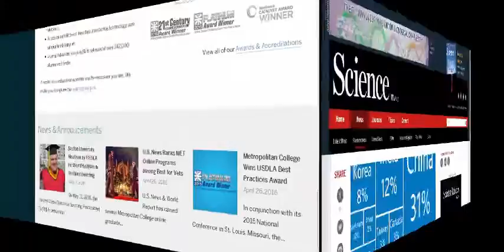Procedures to Transform From a Trainer to a Workforce Educator:part-2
Corporate preparing can possibly advance learning in associations. There are two essential components that are in charge of how much potential is acknowledged inside the corporate preparing classroom, and those components are the materials gave and the strategy for conveyance. An instructional planner, or somebody in a comparable part, can create drawing in materials yet in the event that the conveyance is not first rate, the preparation won't be as compelling as possible. Interestingly, if the preparation materials have not been outlined in the most captivating way, or the material is specialized in nature, the coach can at present make positive classroom conditions that are helpful for learning. Turning into a workforce teacher does not occur naturally and requires settling on a cognizant choice as a mentor to enhance existing abilities, get extra information, and grow new instructional systems.